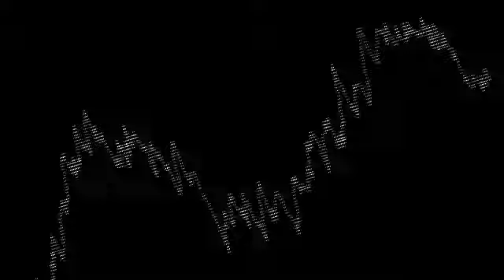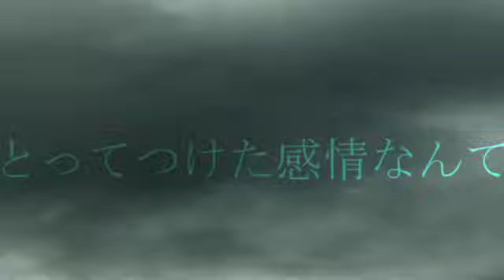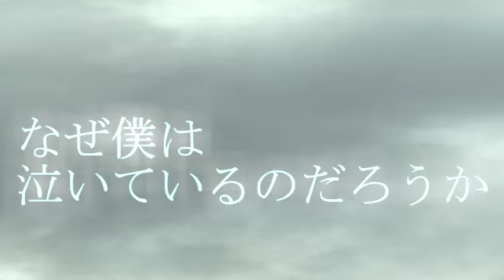Hatsune Miku - DD - Rus sub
Vocaloid: Hatsune Miku
Название: DD